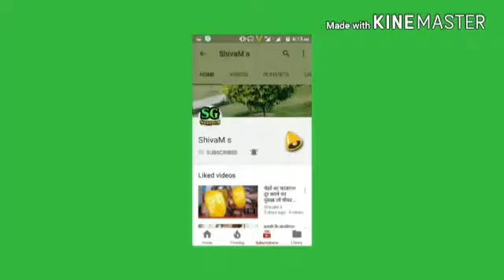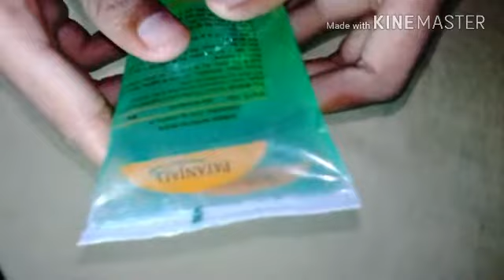Patanjali Alovera gel के ऐसे जबरदस्त फायदे जानकर हैरान हो जाओगे,patanjali alovera gel review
Alovera gel ke fayde,full review of alovera gel